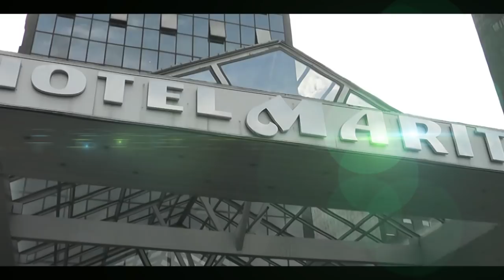Nazmi Ile Gundogan Ozel Cekim Full hd 28 07 2018y